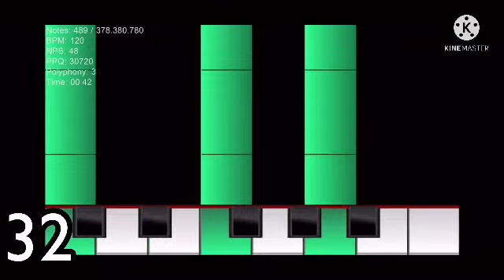Notes times continue to 536M times x2 speed